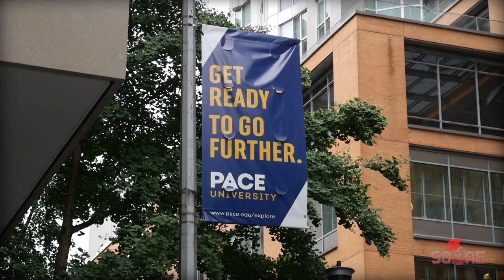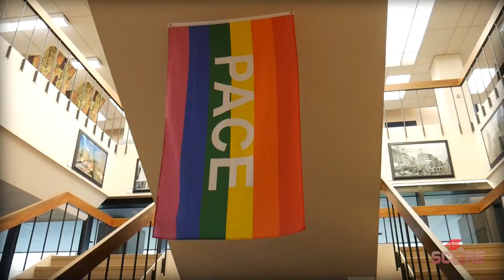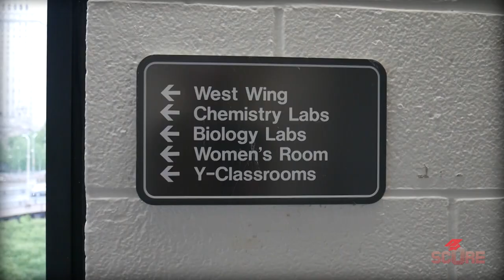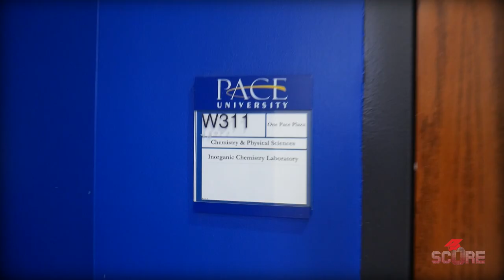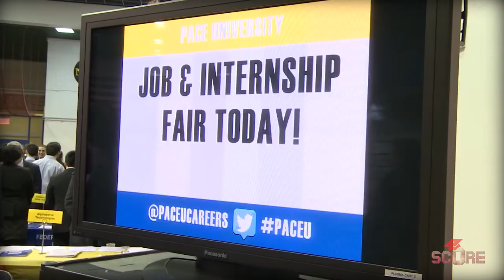Pace University | Youniversity 23: Pace Campus Tour on Convocation Day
Pace University in New York City! The heart of the financial district beats with Pace. I spent a few days downtown and while I was there, I made sure to stop at Pace. Because of the location, Pace has some excellent STEM business and economics programs, but they also have an extremely developed science department. Great labs, excellent facilities, and the experience of studying in New York City. What more do you want?

I went on convocation day where all the freshmen get together to meet and hang out. Sara Young-Singh also took a little bit of time to talk to me about the programs and Pace university scholarships.